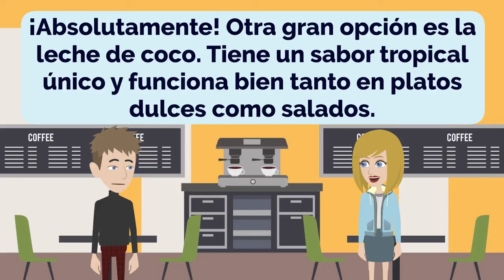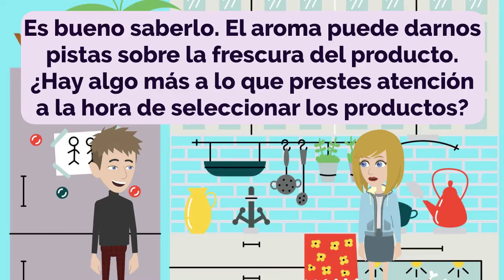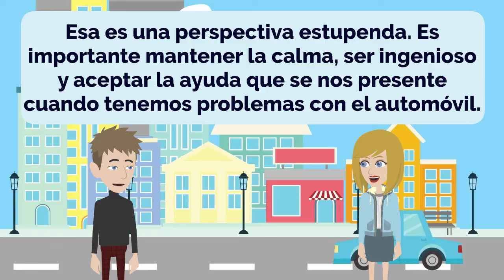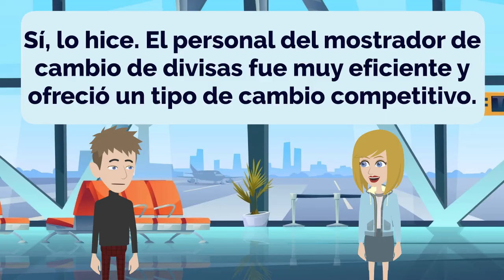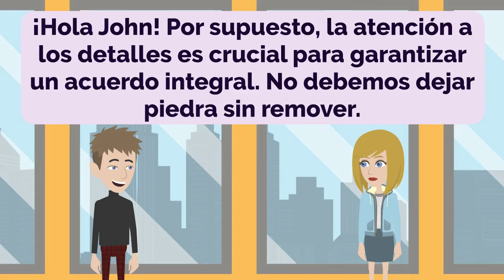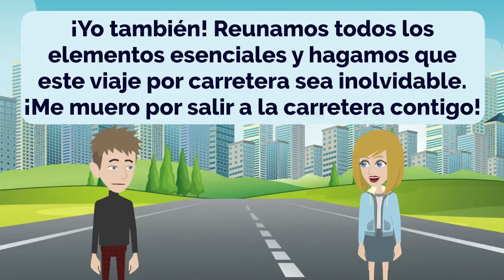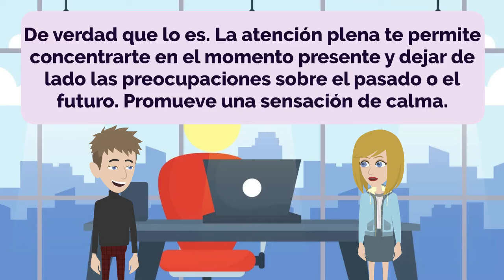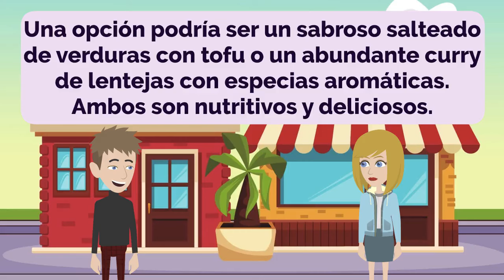🇪🇸 Spanish Practice Ep 216 🤩 | Improve Spanish 🚀 | Learn Spanish 💯 | Español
- Improve Spanish
- Practice Spanish
- Learn Spanish

- Practica español
- Aprender español